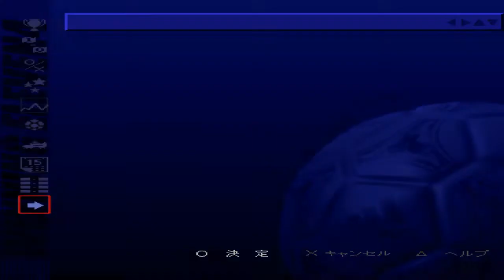Winning Eleven 4 - International League - Half Season part 2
World Soccer Jikkyou Winning eleven 4 (ISS Pro Evolution)
ワールドサッカー実況ウイニングイレブン4
Settings:
Level: Hard
Half Season League
Team: World All Stars

00:00 Argentina - 4th Match
15:49 Classic European All Stars - 5th Match
31:00 France - 6th Match
46:32 Peru - 7th Match